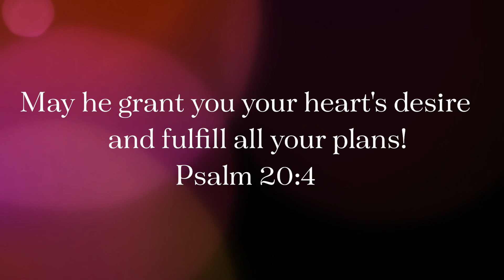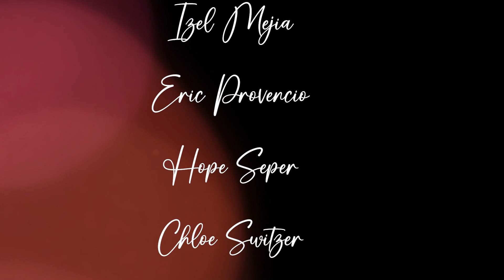CLC 2024 Senior Slideshow